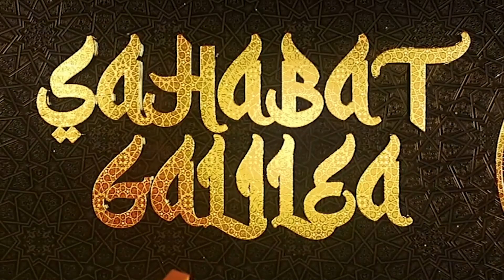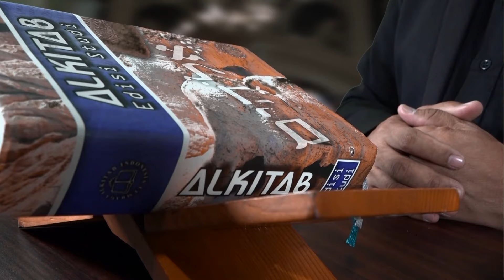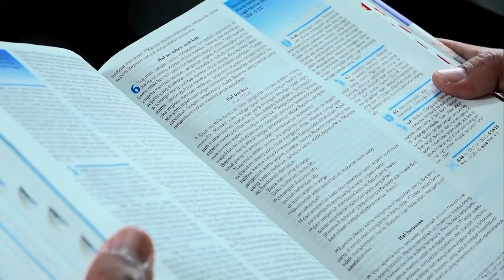Hidup Berbeda DGN Dunia | Ps. Rusli Monoarfa | SG-1151. Senin, 12/02/2024